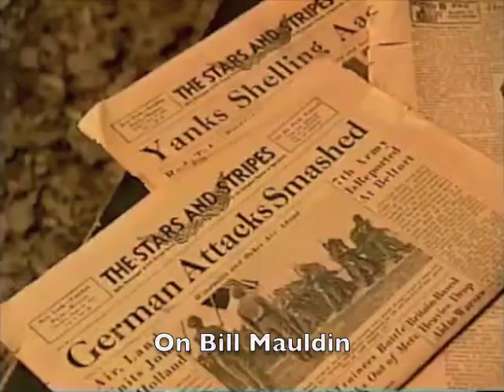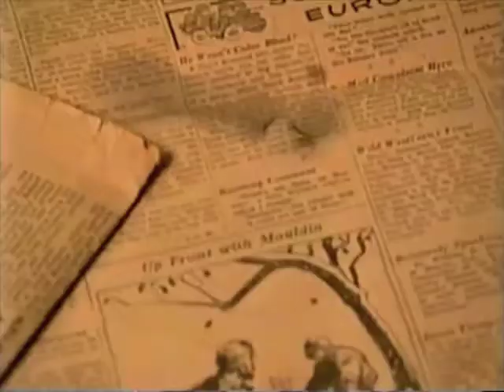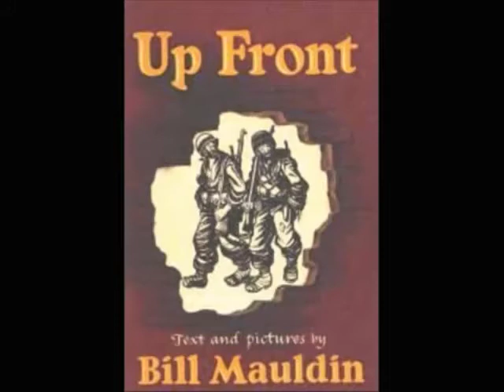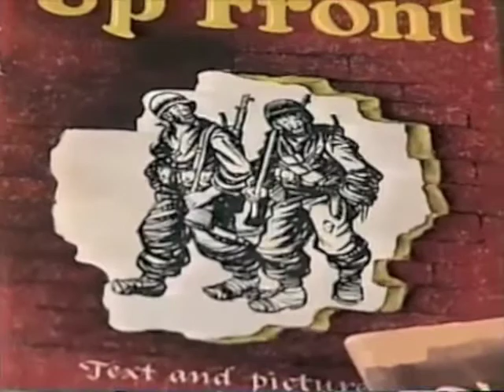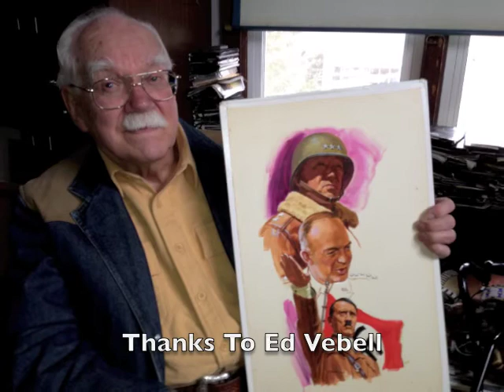Ed Vebell (2013) on Bill Mauldin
Vignettes form a Feb. 22, 2013 interview with Ed Verbal, Cartoonist for the Stars and Stripes during World War II. He covered the War and is also known for his caricatures of the defendants at the Nuremberg Trial.